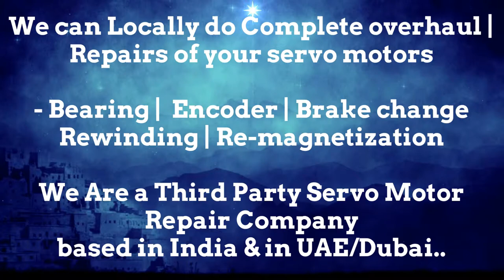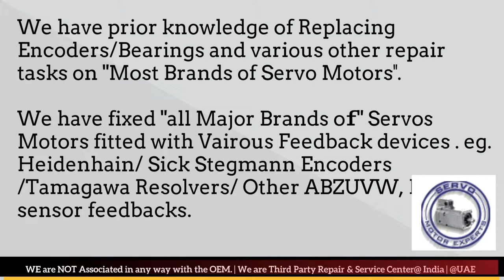Keba AG Encoder Repair Arab GCC Servo Motor Drive Dubai Resolver Align India UAE Oman KSA